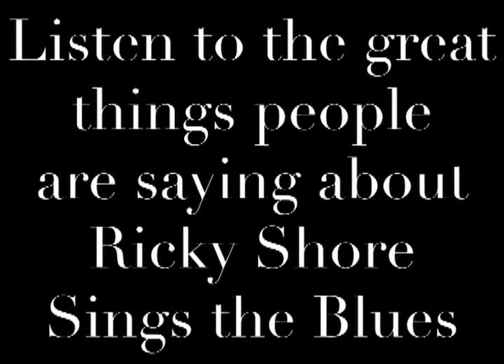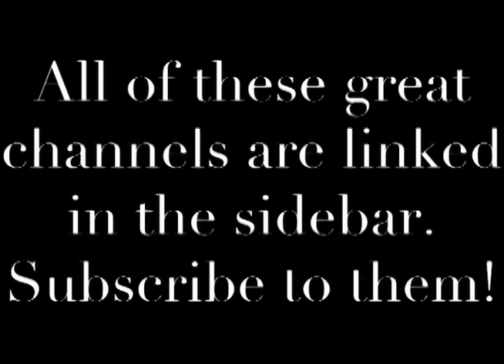What Other People are Saying about Ricky Shore Sings the Blues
Also sub because they made nice videos about us too but I couldn't download them to use in this video. They also have awesome channels.